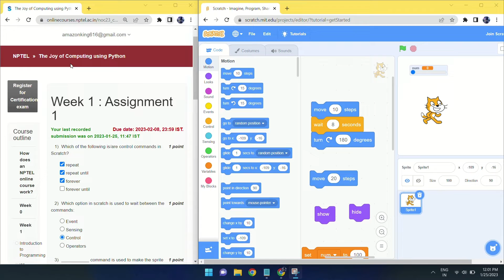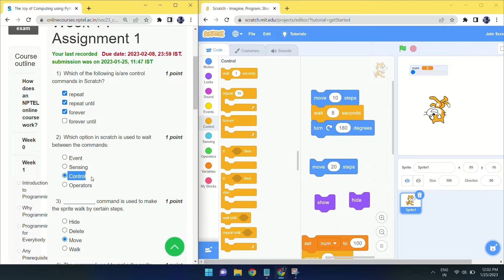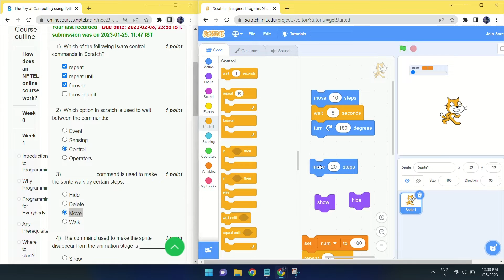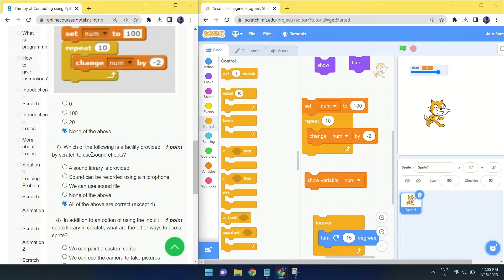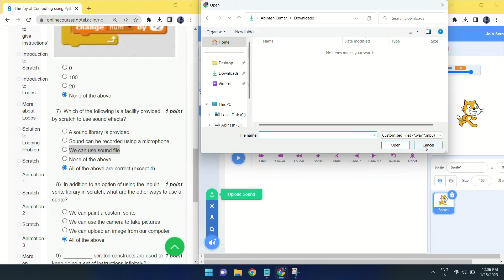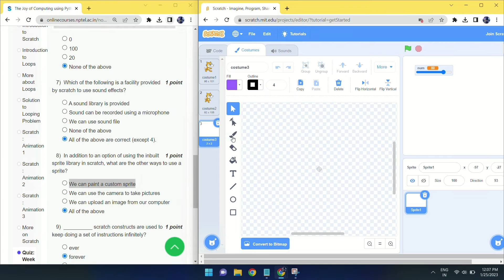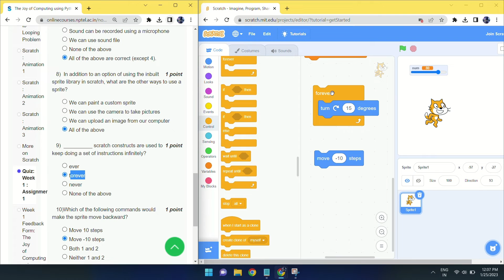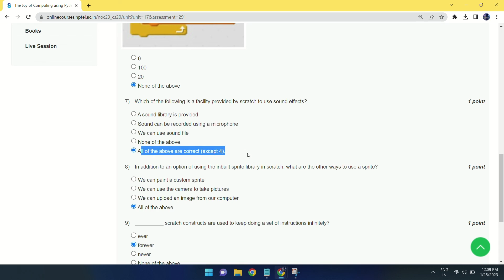NPTEL The Joy of Computing using Python week 1 quiz assignment answers with proof of each answer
This is old video

I have given final center exam(Proctored exam ) for this course Joy of Computing using python recently on 19th December,2020. So, I am giving  one very important suggestion .
DON'T IGNORE SCRATCH because you will get 2 scratch question in the final center exam(Proctored exam ).
If you want to see other questions asked in the final center(Proctored exam ) then see this video

Coursera
4.Coursera Python Data Structure all  assignment answers with doc file for programming assignments
Coursera Python Data Structure all  assignment answers with doc file for programming assignments
7.GET FREE PYTHON CERTIFICATE IN JUST 4 MINUTES FROM COURSERA(SUBMIT 1 QUIZ OF THIS COURSE TO GET IT )